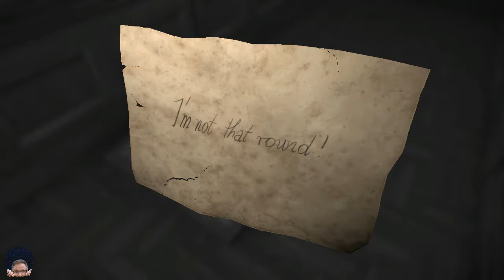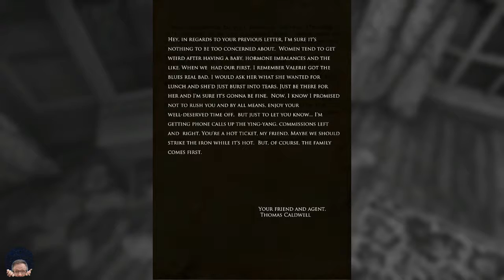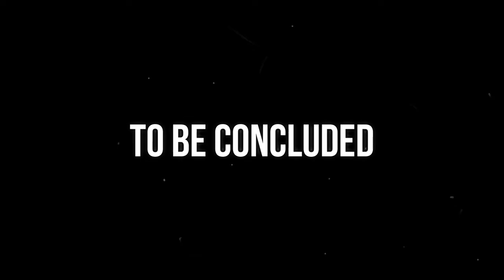LAYERS OF FEAR [2] PAINTING WITH PEOPLE PARTS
IT TOOK A MINUTE BUT IT'S STARTING TO GET GOOD.